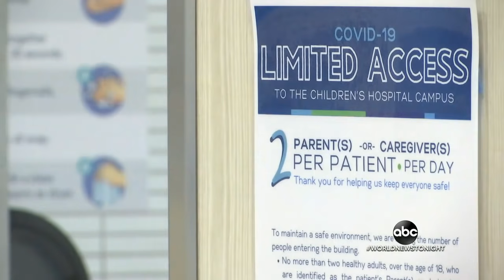Booster shots for immunocompromised Americans to be recommended soon | WNT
The first boosters would go to people with cancer, transplants or medications that suppress their immune systems.